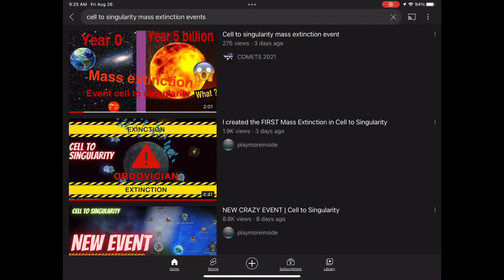Cell to singularity mass extinction event videos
Just so you know at the beginning you may not here me that good so turn the volume up but you can here me good so than turn it down